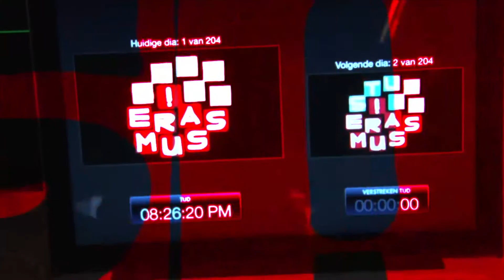Studio Erasmus: Kleinherenbrink over zijn boek ‘Alles is een Machine’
Filosoof Arjen Kleinherenbrink schreef het boek ‘Alles is een machine’. Hij vertelt erover in Studio Erasmus.

Studio Erasmus is de maandelijkse talkshow van de Erasmus Universiteit, waarin de brug wordt geslagen tussen wetenschap en maatschappij.

Deze editie werd op dinsdag 11 april 2017 opgenomen in de Rotterdamse Schouwburg.